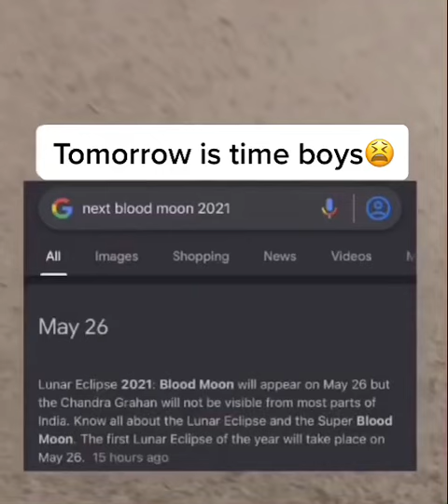Shot on Iphone MEME #1496